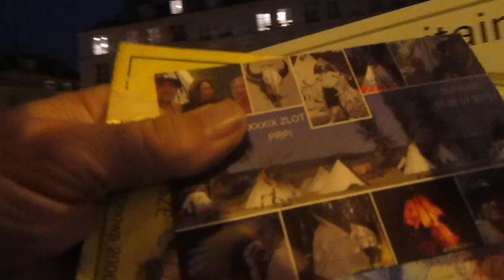MVI 8678 FRANCJA Paris Z Juanem Indianinem z Peru i Spidermanem na Nowej Darmowce,ktora odkrylem Wam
Tu...Indianin po raz pierwszy dzis zgodzil sie zapozowac do filmu!HOWGH!